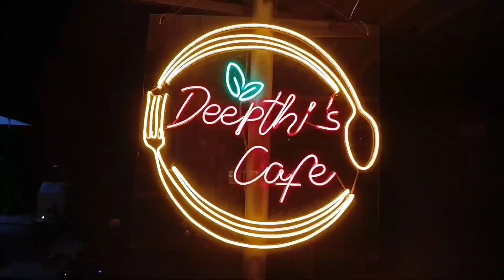Food challenge gone crazy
Hi guys I'm back with another new video